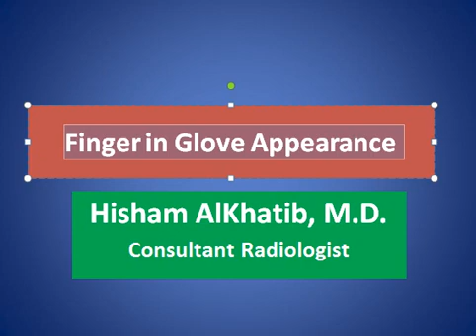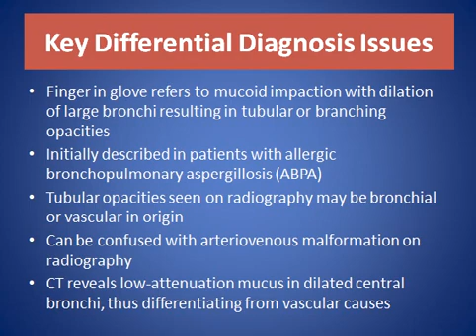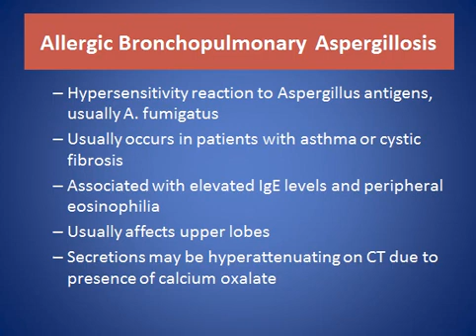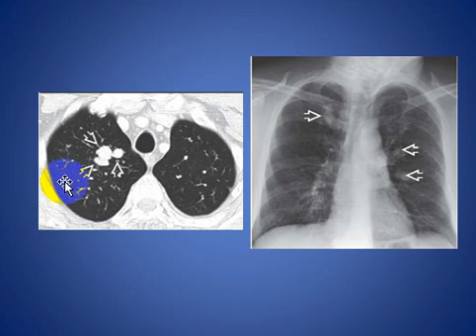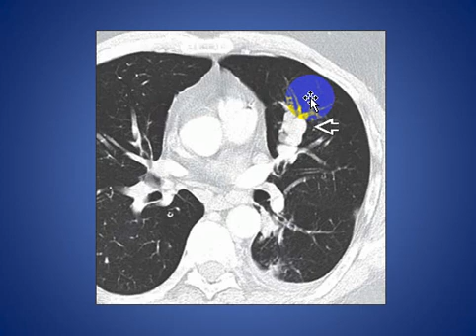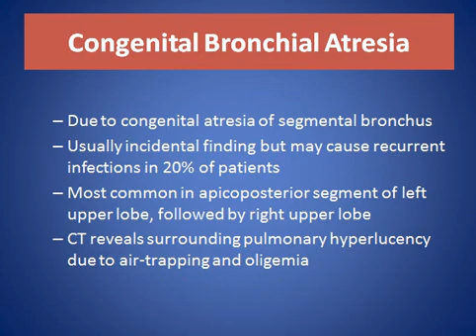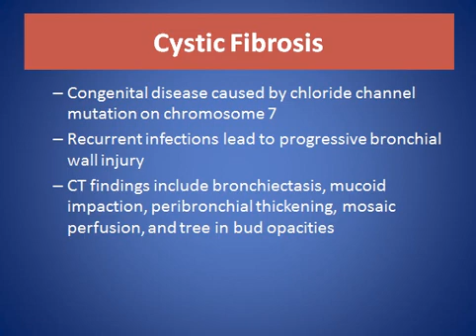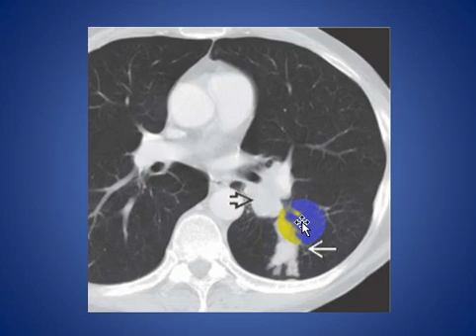Finger in Glove Appearance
SHORT TALK ABOUT DIFFERENTIAL DIAGNOSIS ABOUT Finger in Glove Appearance , COMMON AND LESS COMMON CAUSES WITH CLUES TO DIAGNOSIS AND SOME EXAMPLES

CONSULTANT RADIOLOGIST